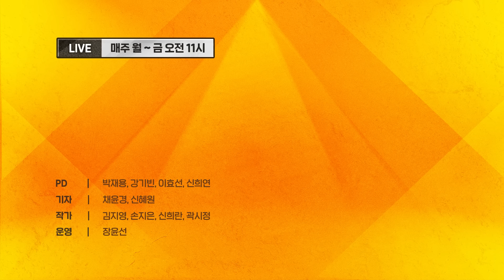박시동 "블랙먼데이?! 시장이 급변동일 때 기회를 찾으면 된다!"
00:00 - 하이라이트
00:45 - 경제썰전_김원장 전KBS 기자 · 박시동 경제평론가
02:45 - 1. 블랙먼데이...시총 235조 증발
26:40 - 2. 전국민 25만원 지원법 통과